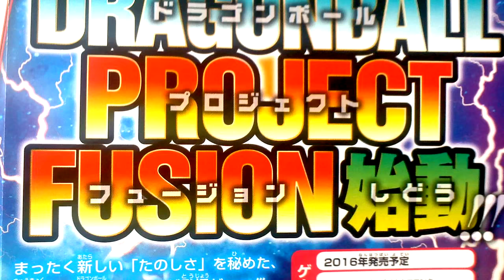Dragon Ball Z: Project Fusion 2016 - NEW DBZ RPG GAME FOR 3DS ANNOUNCED!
A new Dragon Ball Z game for the Nintendo 3DS has just been announced by Bandai Namco in the latest issue of V Jump. This is the most current news on Dragon Ball Z: Project Fusion as not much has been confirmed as of yet, but a couple of screenshots of the unofficial logo and Goku fusing with Broly! The game is set to release in Japan this year in 2016, more news will be revealed as to it's release in North America / English regions!